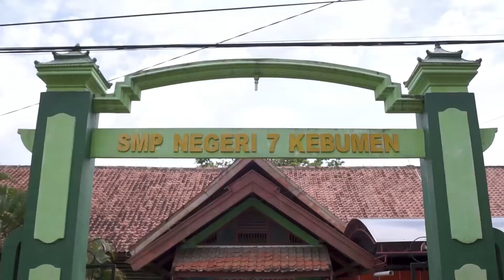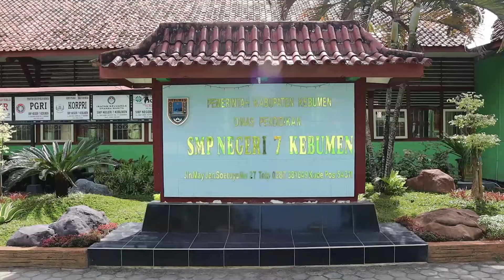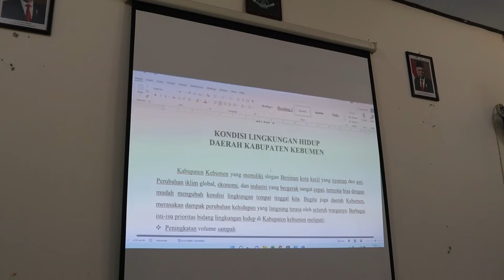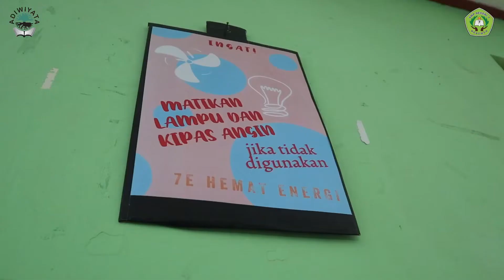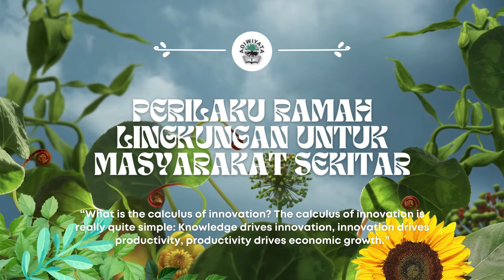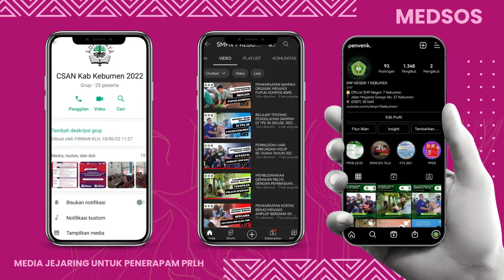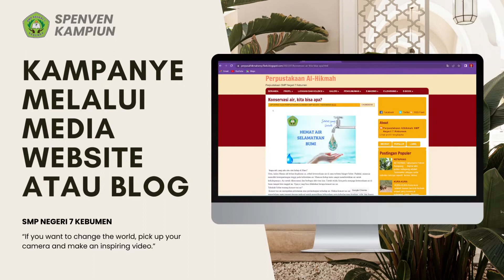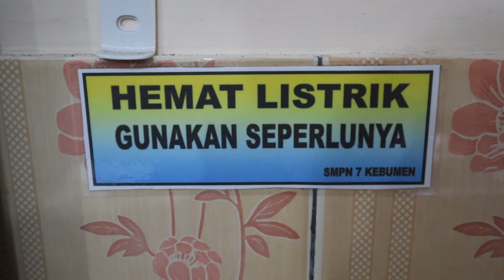Profil Gerakan PBLHS SMP Negeri 7 Kebumen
SMP Negeri 7 Kebumen terus berkomitmen untuk mewujudkan sekolah ramah lingkungan di tengah kota Kebumen. Seluruh warga sekolah yaitu kepala sekolah, guru, karyawan, peserta didik, komite, dan orang tua peserta didik bergotong-royong untuk mencapai tujuan tersebut. Dari mulai internalisasi pada seluruh komponen sekolah, program-program pembelajaran, kegiatan sekolah, publikai diberbagai media, hingga kerjasama denganb erbagai pihak terus dilakukan. Semua ini terangkum dalam video profil calon sekolah adiwiyata nasional ini.